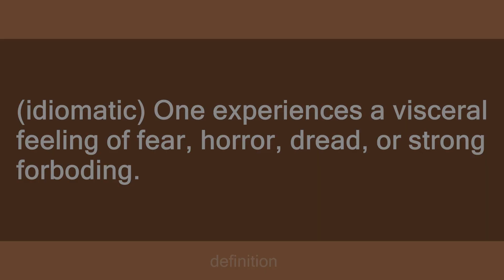one's blood runs cold